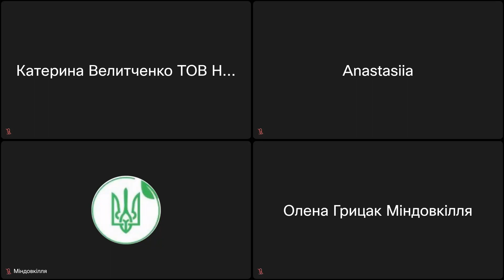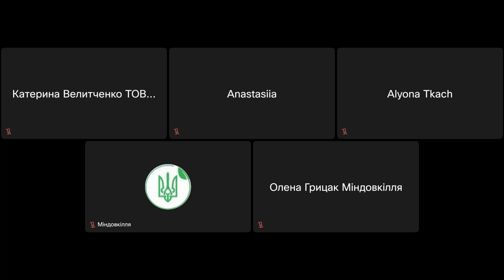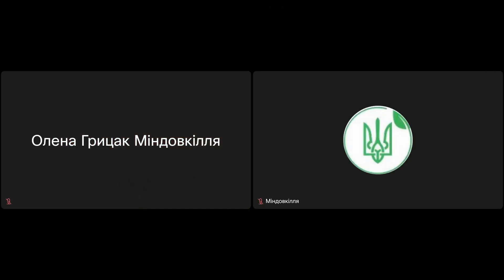Громадські слухання від 31.07.2024, ТОВ «СІНГА ГРЕЙН», 7463